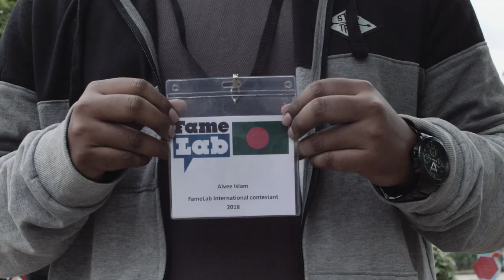Alvee Islam - Famelab Interview 2018